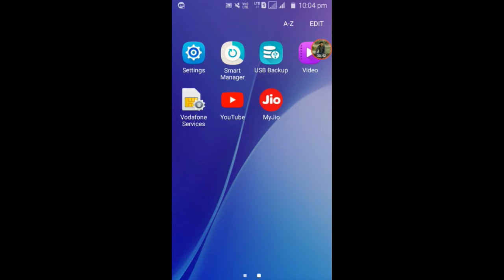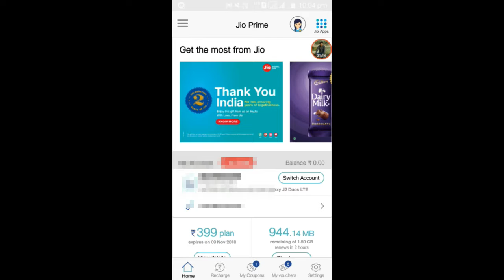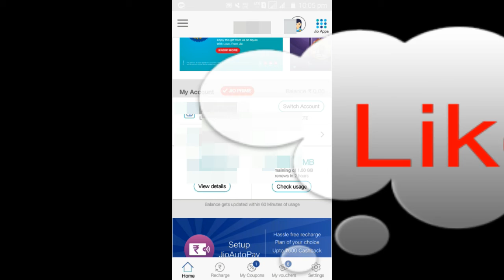Jio celebration offer//how to use jio celebrate offer ... jio celebration offer,2gb data.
Technology Mahur,